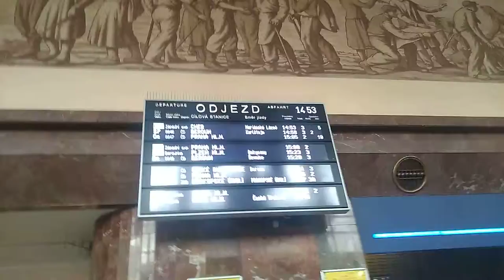Upozornění na zpoždění Os 8847 u metra B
Praha Smíchov